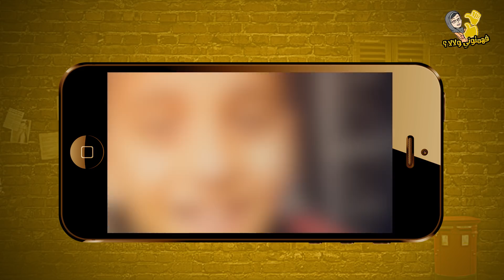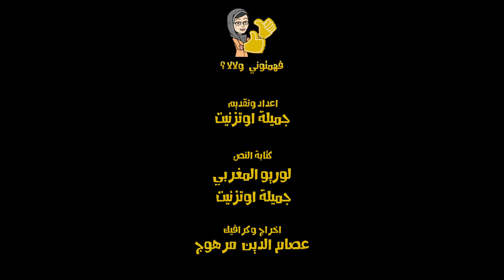قريبا.. خلص لابغيتي تقرا ! حلقة جديدة عن الغاء مجانية التعليم وقضية لغات التدريس